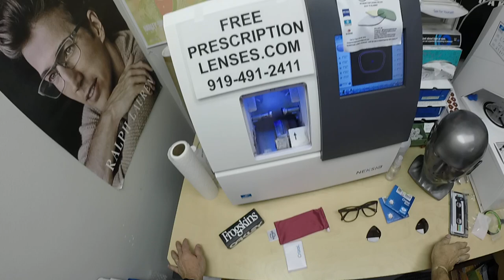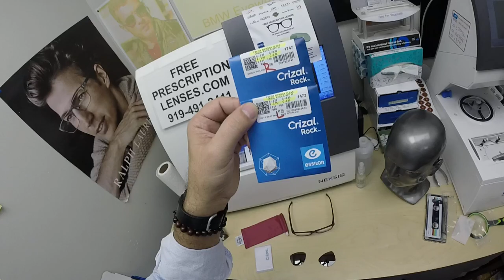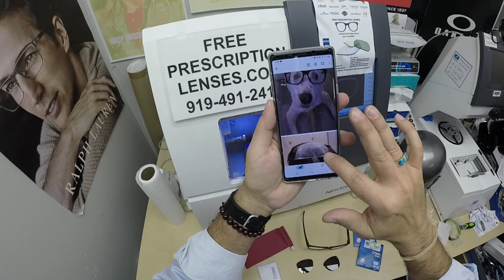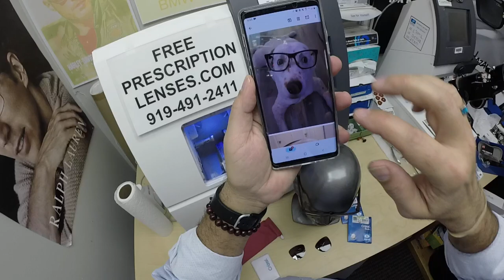Kevin's Oakley 9013 Frogskins | Essilor Crizal Rock Anti-Glare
Link to this frame
Watch as I show you Kevin's Oakley 9013 Frogskins in Matte Brown Tortoise in 55 eye size. The lenses are the Essilor single vision lenses with Essilor Crizal Rock anti-glare.
Parker Colorado is about to See More Better!